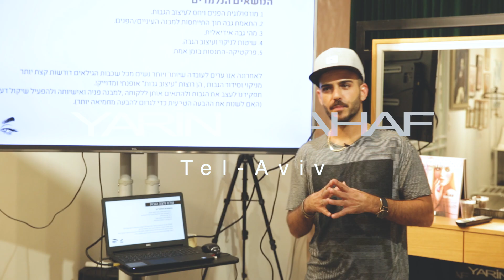מתוך השתלמות "עיצוב גבות למאפרים" עם דוד ביטון בבית ירין שחף